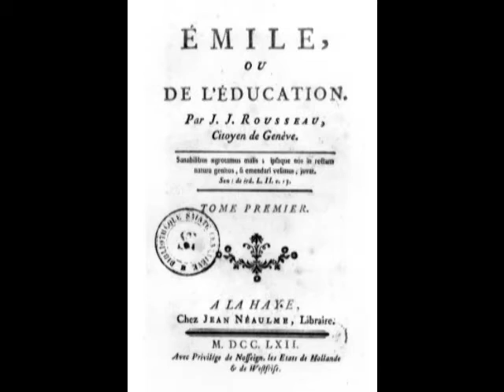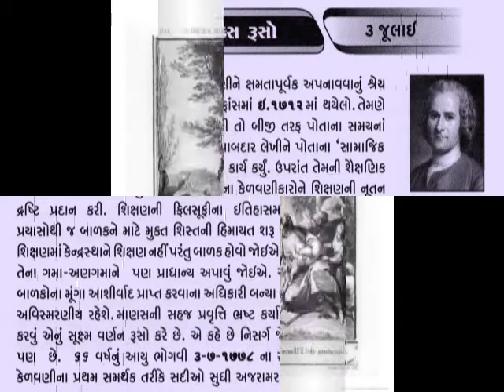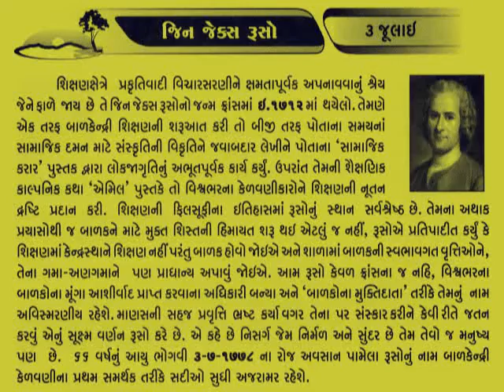3 JULY Jean Jacques Rousseau_रूसो_આજનો દિનમહિમા-L V JOSHI, JUNAGADH@vasant teraiya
जीन-जक्क़ुएस रूसो (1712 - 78) की गणना पश्चिम के युगप्रवर्तक विचारकों में है। किंतु अंतर्विरोध तथा विरोधाभासों से पूर्ण होने के कारण उसके दर्शन का स्वरूप विवादास्पद रहा है। अपने युग की उपज होते हुए भी उसने तत्कालीन मान्यताओं का विरोध किया, बद्धिवाद के युग में उसने बुद्धि की निंदा की (विश्वकोश के प्रणेताओं (Encyclopaedists) से उसका विरोध इस बात पर था) और सहज मानवीय भावनाओं को अत्यधिक महत्व दिया। सामाजिक प्रसंविदा (सोशल कंट्रैक्ट) की शब्दावली का अवलंबन करते हुए भी उसने इस सिद्धांत की अंतरात्मा में सर्वथा नवीन अर्थ का सन्निवेश किया। सामाजिक बंधन तथा राजनीतिक दासता की कटु आलोचना करते हुए भी उसने राज्य को नैतिकता के लिए अनिवार्य बताया। आर्थिक असमानता और व्यक्तिगत संपत्ति को अवांछनीय मानते हुए भी रूसो साम्यवादी नहीं था। घोर व्यक्तिवाद से प्रारंभ होकर उसे दर्शन की परिणति समष्टिवाद में होती है। स्वतंत्रता और जनतंत्र का पुजारी होते हुए भी वह राबेसपीयर जैसे निरंकुशतावादियों का आदर्श बन जाता है।_આજનો દિનમહિમા-માનવપુષ્પોની મહેક-